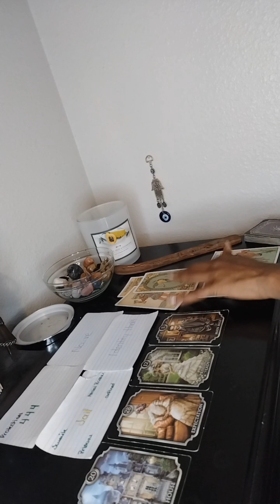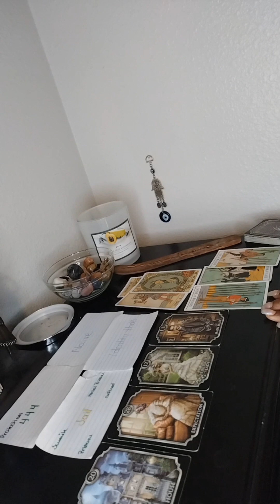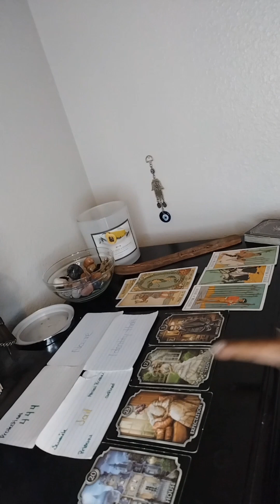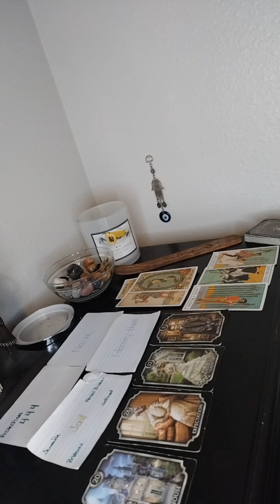Sending you obstacles while they are trying to prevent you from knowing about this identity theft.